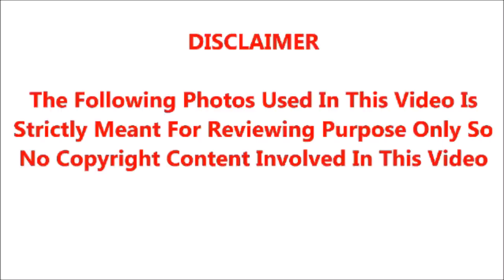ஜெகன் மோகன் ரெட்டியை தூக்கி வைத்து கொண்டாடும் தமிழர்கள்; அவர் அப்படி என்ன செய்தார்ன்னு பாருங்க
இந்த மனுஷன்தாய்யா உண்மையான முதல்வருக்கு தகுதியானவர்; ஜெகன் மோகன் ரெட்டியை தூக்கி வைத்து கொண்டாடும் தமிழர்கள்; அவர் அப்படி என்ன செய்தார்ன்னு நீங்களே பாருங்க